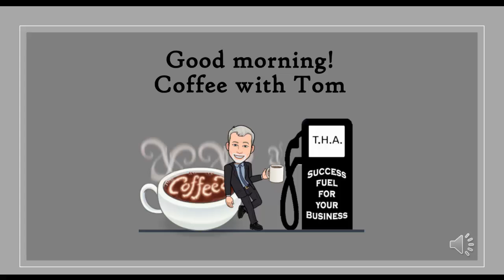Coffee with Tom: Emotional Compass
11/15/2019 :The goal is to move forward. If you learn to pay attention to your emotions, you can begin to follow your internal compass and know you are moving in the right direction. As your day goes on, trust what you feel. If it doesn’t build you up, why are you doing it?